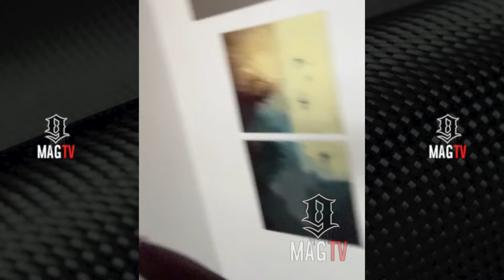"She Havin A Girl" Kodak Black Brings His Preggo "GF" On The Road With Him! 🤰🏾